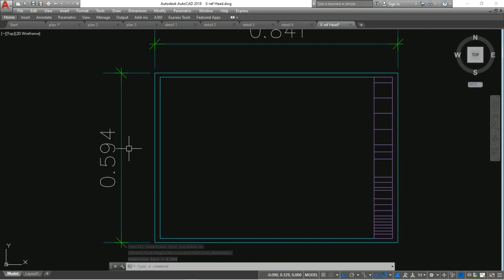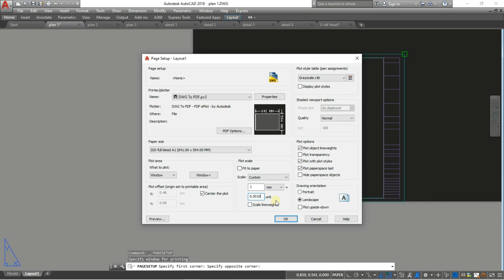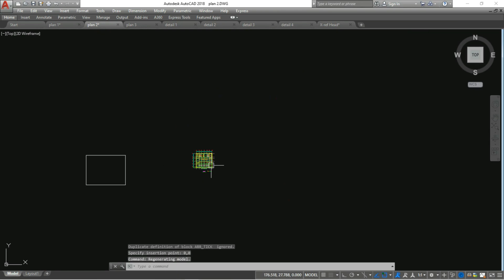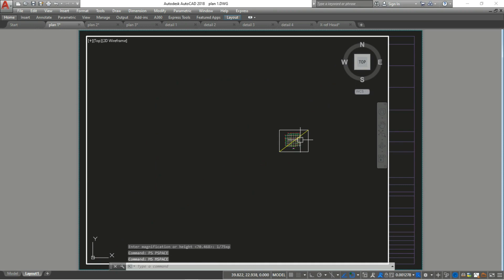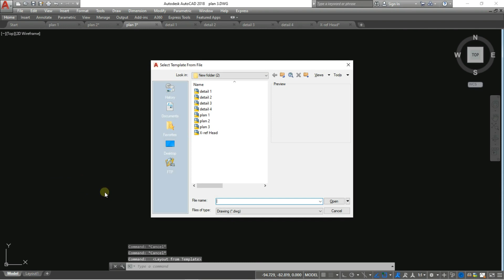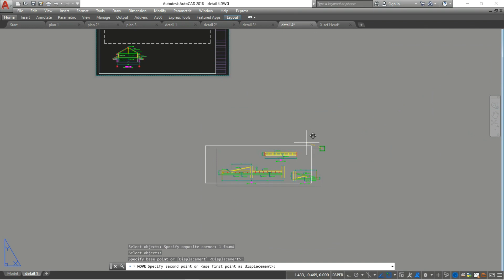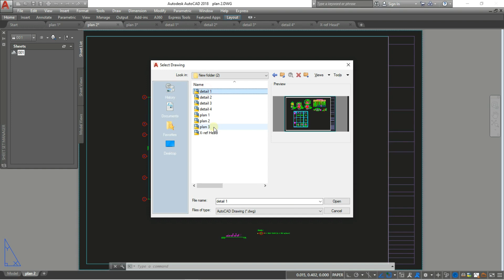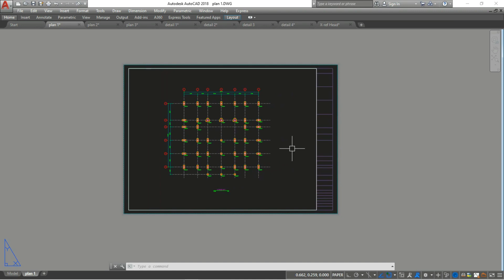AutoCAD : จัดแบบในหน้า Layout พร้อมปริ๊นคลิ๊กเดียว (แบบอยู่คนละไฟล์)